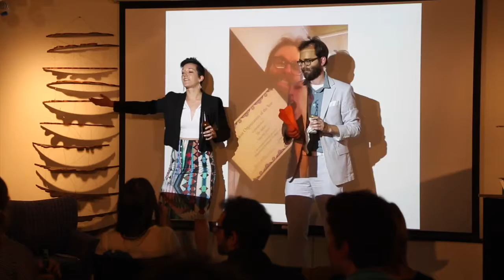MICA's Graduate Salon